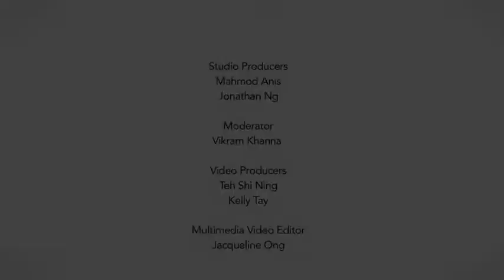Cost pressures (Budget 2014 Pt 4)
BT Budget Roundtable 2014: Why are businesses facing rising cost pressures, and what can be done to alleviate the situation? Watch the experts share their views in this panel discussion moderated by The Business Times's associate editor, Vikram Khanna.